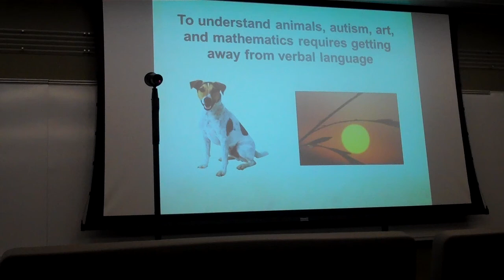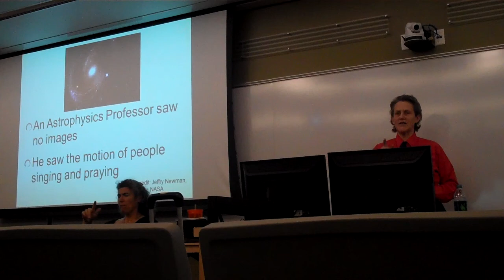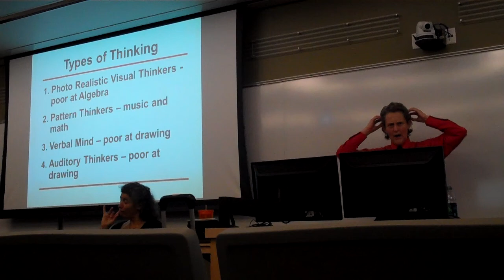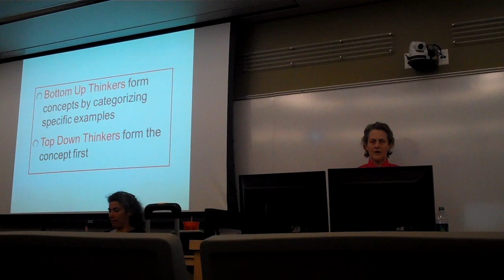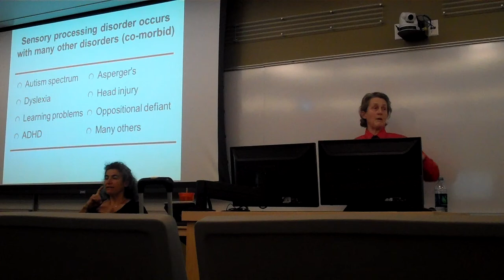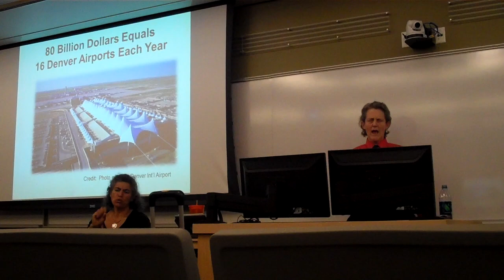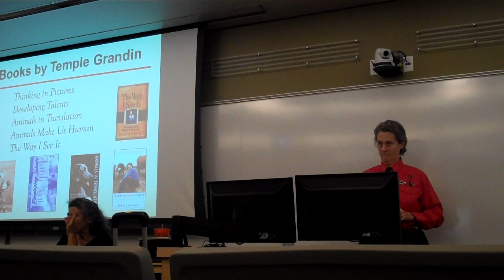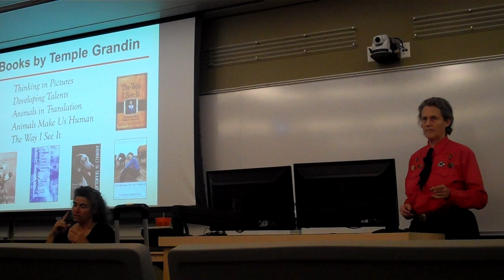Dr. Temple Grandin, Ph.D.- One Hour Presentation "The Workplace Needs All Kinds of Minds"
Does your company give enough attention to hiring diversity? This one hour presentation by Dr. Temple Grandin, Ph.D will make you think. She gives great examples of how different minds solve problems and how those who think and see things differently can positievly impact your organization and the world. *PLEASE SHARE* This session can help your organization understand the value of hiring students entering the workplace with special needs.

The Workplace Needs All Kinds of Minds with Dr. Temple Grandin, Ph.D. | Tuesday, March 27, 2012
Dr. Grandin is a past member of the board of directors of the Autism Society of America. She lectures to parents and teachers throughout the U.S. on her experiences with autism. Articles and interviews have appeared in the New York Times, People, Time, National Public Radio, 20/20, The View, and the BBC. Dr. Grandin was a TED presenter in 2010 and that same year was honored by Time Magazine in "The 100 Most Influential People in the World." Dr. Grandin now resides in Fort Collins, Colorado.
TAKE AWAYS:
*The importance of portfolio and evidence of work in the hiring process
*Strategies on how employers can change their interviewing/screening techniques to be more in line with capabilities of students with special needs
*New approaches on how applicants with special needs think and process information
*Techniques for Recruiters and Career Counselors to utilize when working with students with special needs in exploring career options

This interactive session was recorded at CSU, Fort Collins, CO in the Bohemian Auditorium, Rockwell West with a small audience and was transmitted live to numerous locations via the web.  This session can help your organization understand the value of hiring students entering the workplace with special needs.

A tireless advocate for people who think differently, Grandin makes the case that we need the collaboration of all kinds of minds to solve problems, prevent disasters, and accomplish objectives. Diagnosed with autism and someone who "thinks in pictures", Grandin sees the value in every individual's ability to make a contribution.

An expert on animal behavior, Temple Grandin has designed humane handling systems for half the cattle-processing facilities in the US, and consults with the meat industry to develop animal welfare guidelines. As PETA wrote when awarding her a 2004 Proggy: "Dr. Grandin's improvements to animal-handling systems found in slaughterhouses have decreased the amount of fear and pain that animals experience in their final hours, and she is widely considered the world's leading expert on the welfare of cattle and pigs." In 2010, Time Magazine listed her as one of its most Important People of the Year.

Grandin's books about her interior life as an autistic person have increased the world's understanding of the condition with personal immediacy -- and with import, as rates of autism diagnosis rise. She is revered by animal rights groups and members of autistic community, perhaps because in both regards she is a voice for those who are sometimes challenged to make themselves heard.

"Autism is part of who I am."~ Temple Grandin

Dr. Temple Grandin was born in Boston, Massachusetts. Temple's achievements are remarkable because she was an autistic child. At age two she had no speech and all the signs of severe autism. Fortunately, her mother defied the advice of the doctors and kept her out of an institution. Many hours of speech therapy, and intense teaching enabled Temple to learn speech. As a teenager, life was hard with constant teasing. Mentoring by her high school science teacher and her aunt on her ranch in Arizona motivated Temple to study and pursue a career as a scientist and livestock equipment designer.

Dr. Temple Grandin obtained her B.A. at Franklin Pierce College in 1970. In 1974 she was employed as Livestock Editor for the Arizona Farmer Ranchman and also worked for Corral Industries on equipment design. In 1975 she earned her M.S. in Animal Science at Arizona State University for her work on the behavior of cattle in different squeeze chutes. Dr. Grandin was awarded her Ph. D in Animal Science from the University of Illinois in 1989 and is currently a Professor at Colorado State University.

Dr.Grandin is a past member of the board of directors of the Autism Socity of America. She lectures to parents and teachers throughout the U.S. on her experiences with autism. Articles and interviews have appeared in the New York Times, People, Time, National Public Radio, 20/20, The View, and the BBC. She was also honored in Time Magazines 2010 "The 100 Most Influential People in the World." Dr. Grandin now resides in Fort Collins, Colorado.